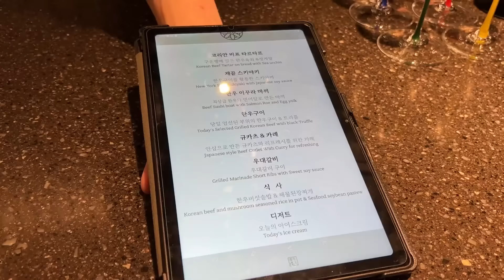Eng Sub) 일상 VLOG | 벤틀리GT, 페라리812GTS | 반얀트리, 산전마사지, 트리니티 홈스파 | 이속우화, 한우 오마카세, 페스타 바이 민구 | 까르띠에, 에르메스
많이 물어봐 주시는 거 적어 보았어요

거실 소파(갈색)는, 아데아 adea 소파예요

마스크는, CLA 슬림핏 마스크 베이지 사용하고 있어요

블루보틀은, 저희는 놀라플로트 마셔요~
얼릴 때는 얼음 꼭 최소한으로 부탁드리고
드시기 1시간 전에 꺼내두시면 녹기 시작하는데
빨대로 꾹꾹 눌러주면서 마시면 슬러시처럼 꿀맛이에요 ㅎㅎ

작은 테이블은, Kaymet (케이멧) 트레이예요

잠옷은, 허그미달링 사이트에서 구매했어요
제가 만들어서 입은 건 판매하는 상품이 아니라서 공유하지 못해 아쉬워요
너그러이 양해해 주시면 감사하겠습니다

촬영은, iPhone 13 Pro Max만 사용해요

마이크는, 최근에 주닉스 ZNS-D21CT 8핀 C타입 스마트폰 무선 핀 마이크로 바꿨어요
야외에서만 사용해요